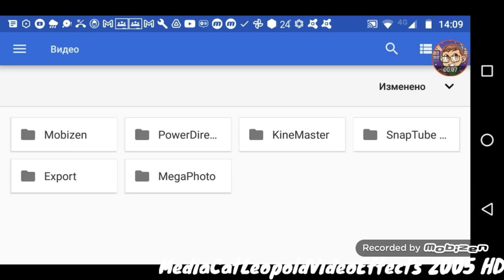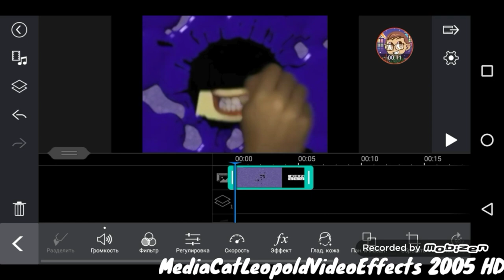How to make G-major 4.2.0 on android